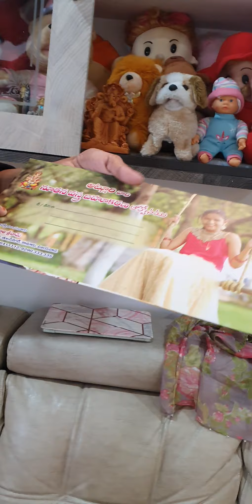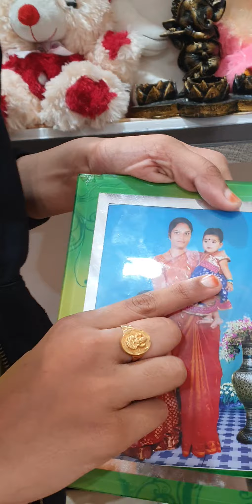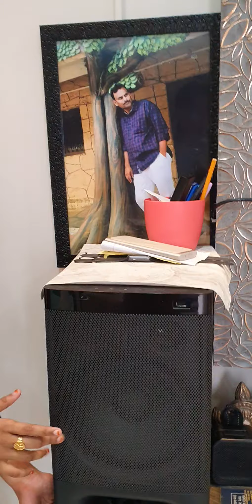my home tour